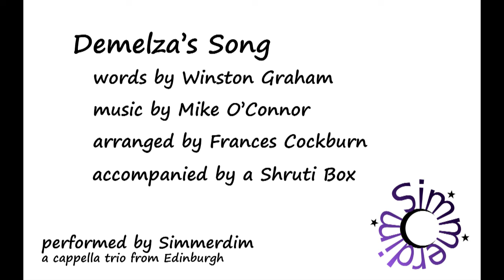Demelza's Song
Demelza's Song was written by Winston Graham, author of the popular book series Poldark and can be found in the first novel in the series.

The tune was composed by Mike O'Connor for the recent BBC TV series and the song is originally performed by actress Eleanor Tomlinson.